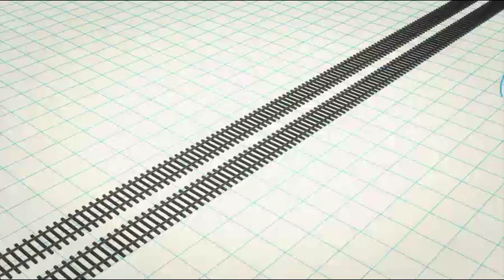NTSB: Positive train control technology could have prevented derailment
US National Transportation Safety Board said on Tuesday (December 3) that the Metro-North Railroad train derailment could have been prevented with Positive Train Control technology.

Positive train control, or PTC, is designed to forestall the human errors that cause train accidents The technology uses GPS, wireless radio and computers to continuously monitor trains' locations and speed. The data is used to stop them from colliding, derailing or going the wrong way. The transportation safety board has urged railroads to install PTC since 1970. The US Congress passed a law mandating PTC for commuter and freight railroads in 2008 with a deadline for installation in 2015.

National Transportation Safety Board investigators said the brakes of the train were working properly but were applied by the conductor just five seconds before it derailed. The black-box recorders from the train showed it had been travelling at 132 kilometres per hour (82 miles per hour) before entering the 48 kph (30 mph) curve.

Four people were killed and more than 60 were injured, including the train operator in the derailment. However, the NTSB said the investigation would continue for weeks and it was far from reaching a conclusion on the cause.

This animation explains how positive train control technology works.